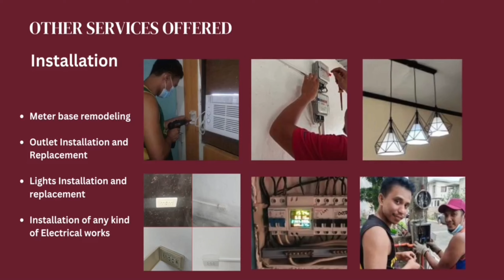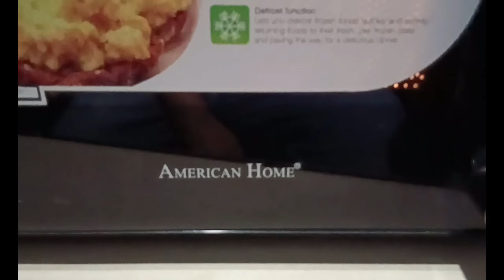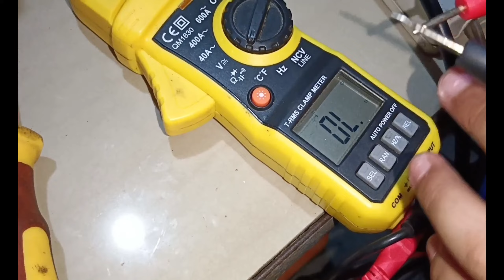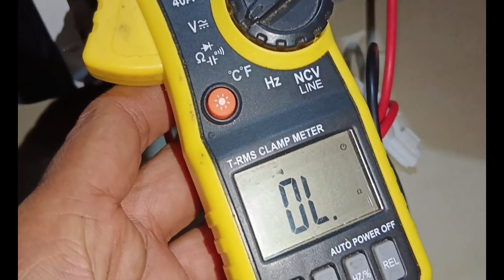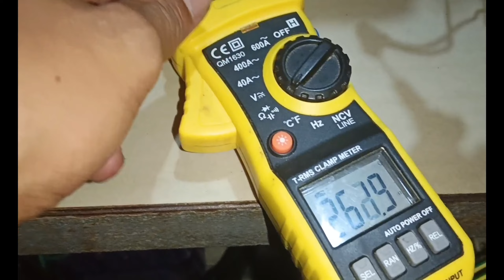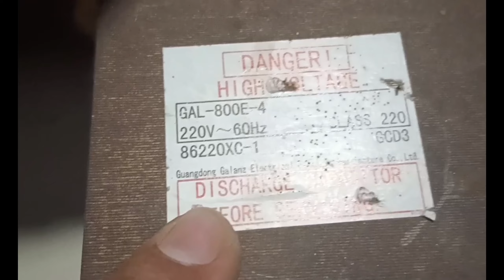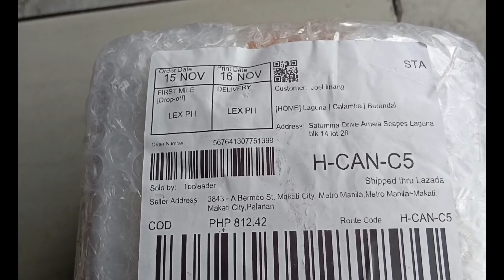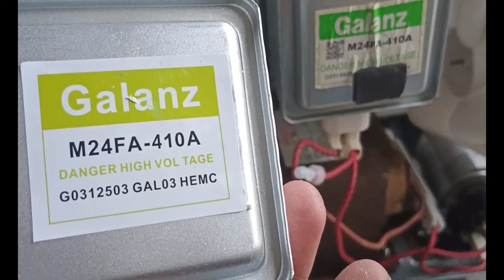American home,microwave oven Ano Ang problema bakit ayaw uminit?ituturo natin ang sira